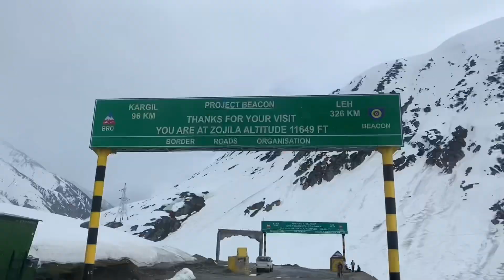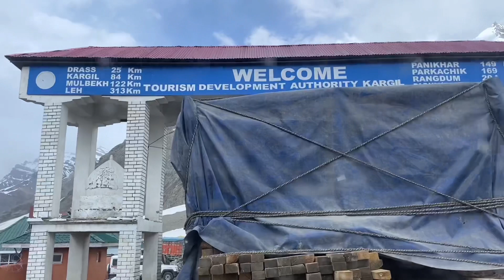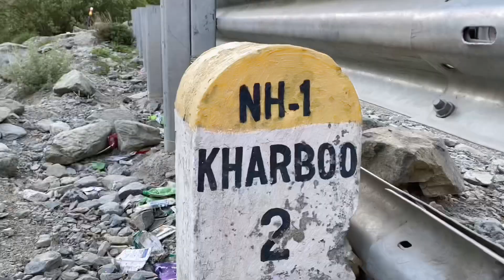Zojila cross krte hi ya sab dakh k Dar Gaya 😰|| truck accidents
Zojila cross krte hi ya sab dakh k Dar Gaya 😰|| truck accidents || ​⁠ @ersabeelvlogs @tktearning @Backward Ladke Vlogs @aamir__majid @SmallTownRider4x4 @RajaDc77 @TruckVlogsTamil

Previous vlog jisne nhi dakha here is the link :-

Editor:- sabeel ahmed

Audio:- from YouTube library

Sabeel Ahmed from Jammu and Kashmir district Poonch